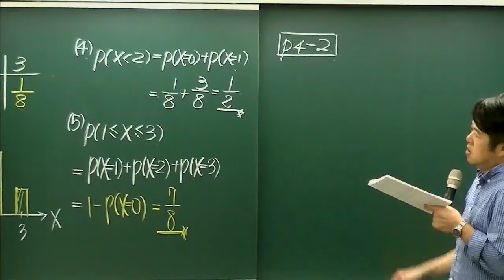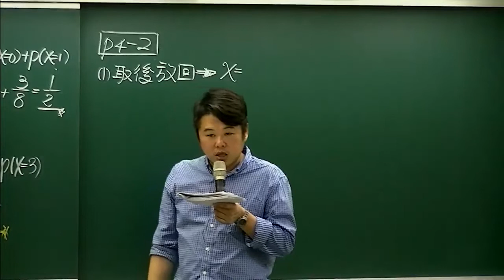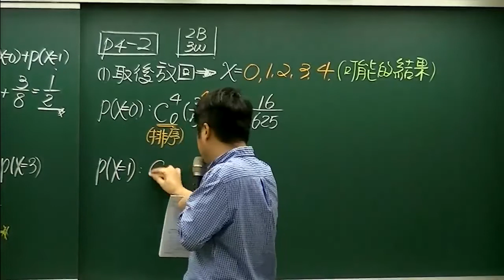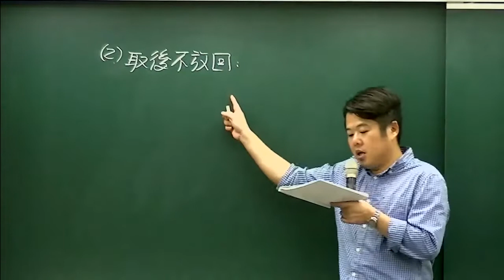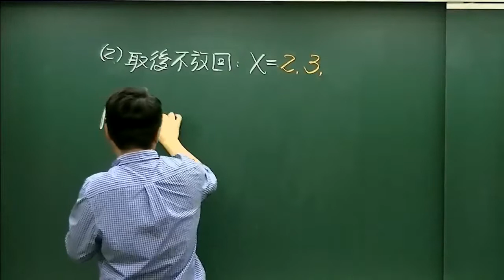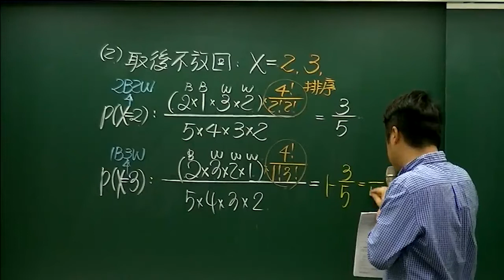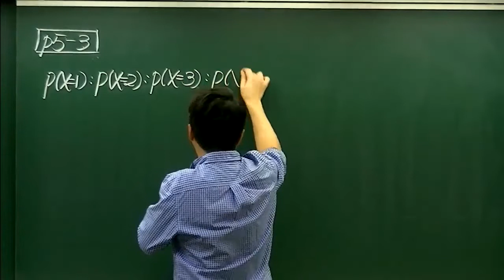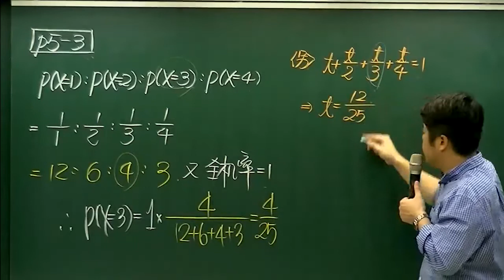111分科測驗-數學-慶和-超級考試王